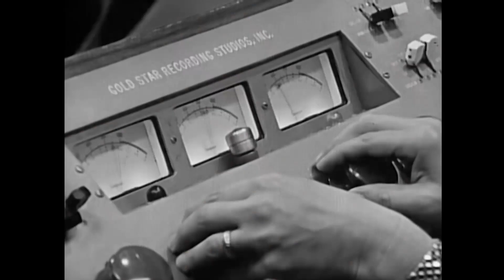HALLELUJAH, LES MOTS DE LEONARD COHEN Bande Annonce VOST (2022, Documentaire) Leonard Cohen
HALLELUJAH, LES MOTS DE LEONARD COHEN Bande Annonce VOST (extraits), film au cinéma le 19 octobre.

HALLELUJAH, LES MOTS DE LEONARD COHEN Trailer VOST